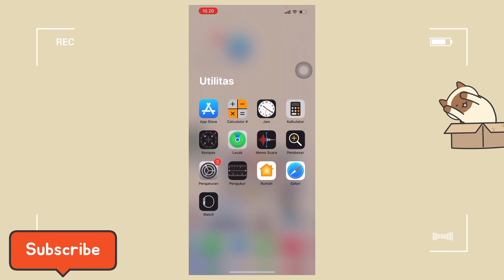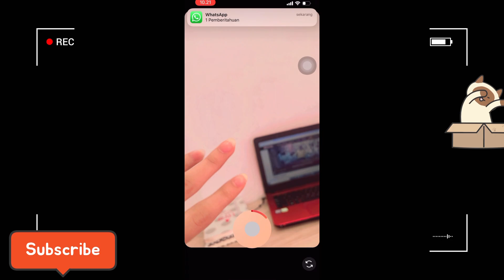LDR tunggu nanti kita bertemu | filter instagram tunggu nanti kita bertemu viral💫